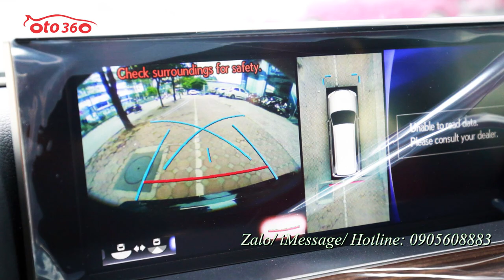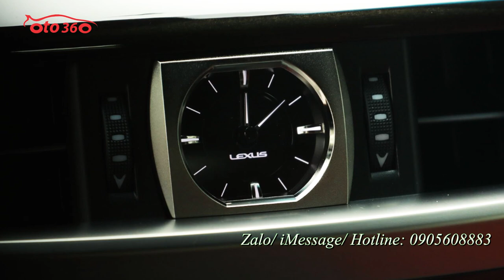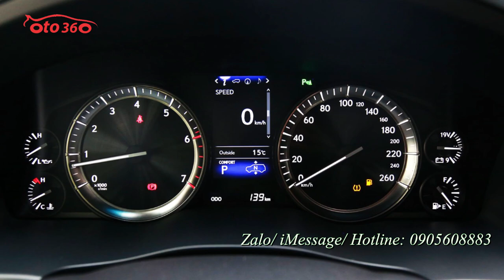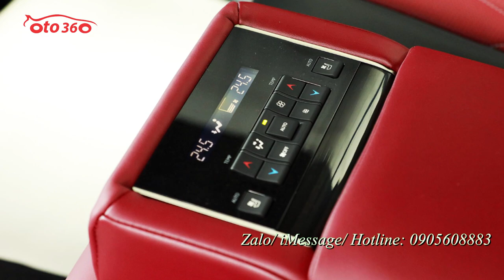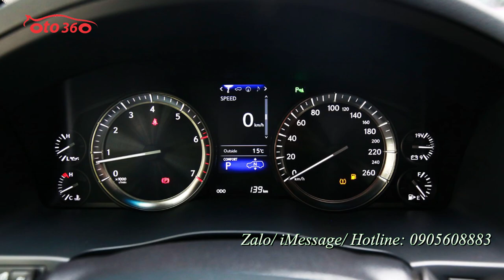Lexus LX570 Black Edition S 2021 phiên bản đặc biệt nhập Trung Đông mới 100% hàng có sẵn giao ngay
Bán Lexus LX570 Black Edition  2020.
Sở hữu cụm đèn pha phủ nước sơn đen bóng, đèn hậu mới và bộ mâm hợp kim đa chấu kép kiểu mới. Ngoài ra, đúng như tên gọi Black Edition S, phiên bản đặc biệt này còn được bổ sung một số chi tiết crôm sơn đen hoàn toàn như viền bao lưới tản nhiệt, trang trí trên đèn hậu, biển số xe, tay nắm cửa và chụp gương. Động cơ V8 5.7L, hộp số tự động 8 cấp, chìa khóa thông minh key lesgo khởi động start/stop. Vô lăng tích hợp phím điều khiển, hệ thống âm thanh 19 loa Mark Levinson 03 màn hình DVD, camera 360, chế độ lái Eco, Standard, Sport, sport+, Cửa sổ trời, sưởi ghế, 3 hàng ghế chỉnh điện, nâng/hạ gầm, đèn pha full Led, 12 túi khí, hộp lạnh, cảnh báo vượt, cảnh báo lệch làn, cảnh báo va chạm, phanh khoảng cách, hắt kính. Hệ thống cân bằng điện tử VSC, hỗ trợ đổ dốc DAC.. Và rất nhiều tính năng.